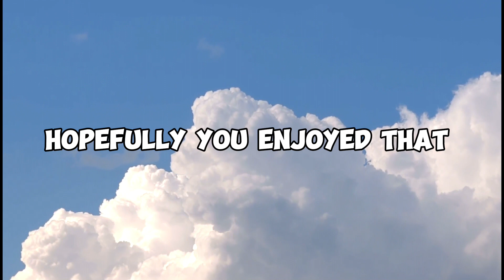My In Game Reaction To Zero Hour OW2 Cinematic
This was in game not the best reaction I’ve done but still hopefully you enjoy my reaction